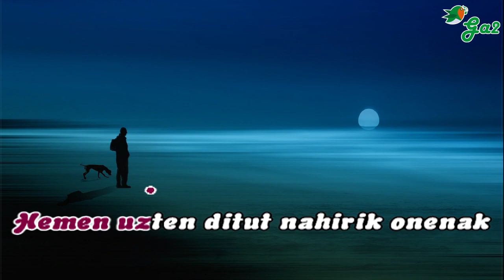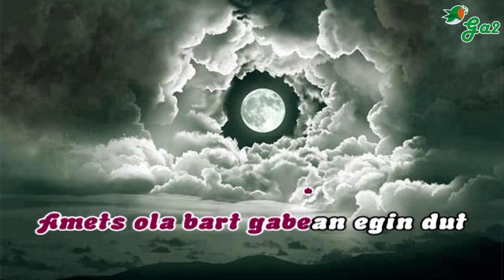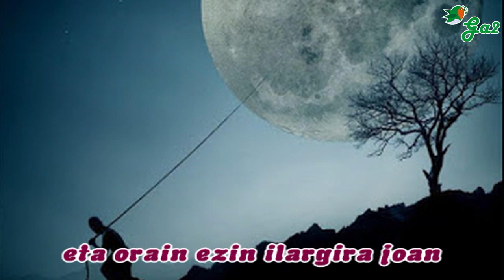Ilargira noa -Alaitz eta Maider-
Agur agur agur
Ilargira noa (bis)

Nerekin damazkit pentsakisunak
neronekin ezin ikusiak
neronekin gose ta gorrotoak
neronekin inbide guztiak

Agur agur agur...

Hemen uzten ditut nahirik onenak
hemen pakea ta osasuna
Compartilhar
hemen gizonaren ezkubideak
hemen danontzat askatasuna

Agur agur agur...

Amets ola bart gabean egin dut
amets jarri nau poztuta
bainan Almeriako bomba horrek
utzi dit ametsa zapuztuta
eta orain ezin ilargira joan (bis)